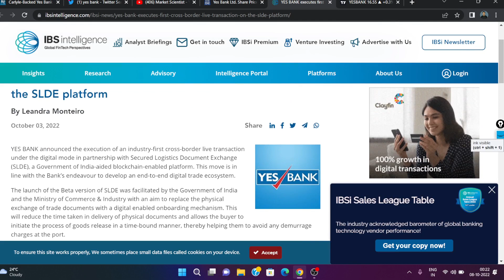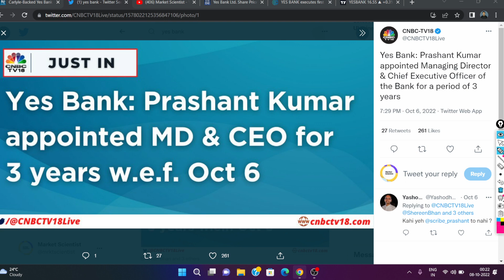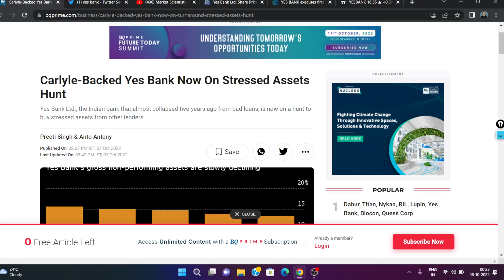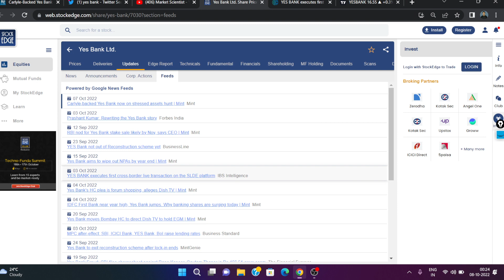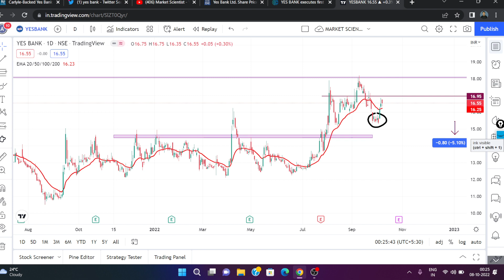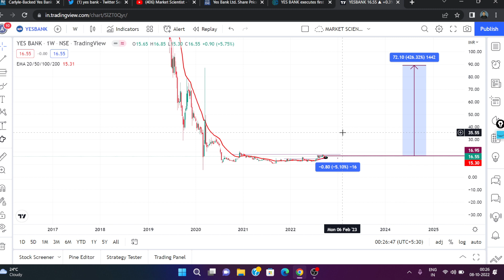Yes Bank Share Breaking News || Yes Bank Share Latest News || Yes Bank Target || MARKET SCIENTIST